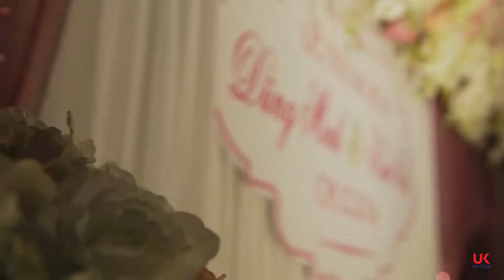Dung Minh & Kim Anh